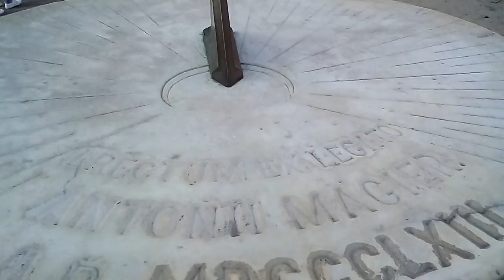GlobalNews5.com: I DREAM: Amazing fountain in the Saxon Garden in Warsaw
Visiting Warsaw you must see the Saxon Garden, and in it a beautiful fountain and monuments set around it.